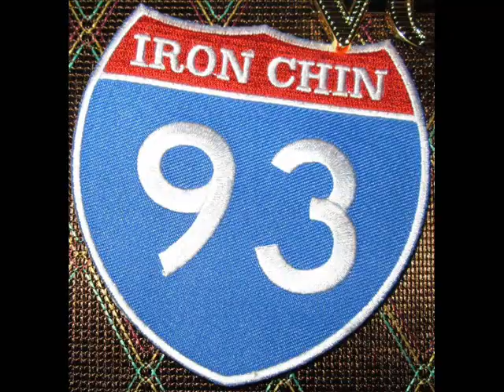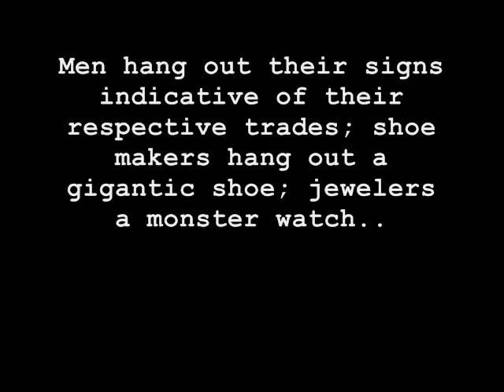IRON CHIN - Live Free Or Die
the granite state we call our home / a way of life we've always know / its here where I'll spend my final days / we paid respect for yesterday / for home and family we work today / tomorrow is worth fighting for / live free or die / live free or die / death is not the worst of evils / we live free fighting for this life / live free or die / our forefathers they died for truth / you're never gonna tell us what to do / fierce independence from the start / its been carried down throughout the years / our blood our sweat and painful tears / rise to the challenge again and again/ live free or die / live free or die / death is not the worst of evils / we live free fighting for this life / live free or die/ from town to town white mountains to sea the lakes our rivers are running free / from Berlin to Manch and in between there is no place I'd rather be / the granite state we call our home / a way of life we've always know / it's here where I'll spend my final days / we paid respect for yesterday / for home and family we work today / tomorrow is worth fighting for / live free or die/ live free or die/ live free or.

Taken from IRON CHIN's 2014 debut CD/EP "Live Free Or Die With Your Boots On" available @